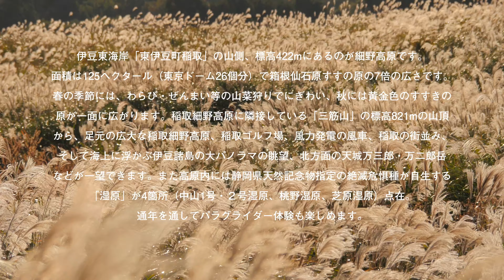知られざる絶景散歩！伊豆稲取 細野高原 秋のすすき [4K] 東伊豆町観光協会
現在イベント内容が変更されております。
動画内の説明が古いものとなっておりますのでご注意ください。詳しくは下記リンクで確認できます。

伊豆東海岸「東伊豆町稲取」の山側、標高422mにあるのが細野高原です。面積は125ヘクタール（東京ドーム26個分）で箱根仙石原すすの原の7倍の広さです。春の季節には、わらび・ぜんまい等の山菜狩りでにぎわい、秋には黄金色のすすきの原が一面に広がります。稲取細野高原に隣接している「三筋山」の標高821mの山頂から、足元の広大な稲取細野高原、稲取ゴルフ場、風力発電の風車、稲取の街並み、そして海上に浮かぶ伊豆諸島の大パノラマの眺望、北方面の天城万三郎・万二郎岳などが一望できます。また高原内には静岡県天然記念物指定の絶滅危惧種が自生する「湿原」が4箇所（中山1号・２号湿原、桃野湿原、芝原湿原）点在。通年を通してパラグライダー体験も楽しめます。